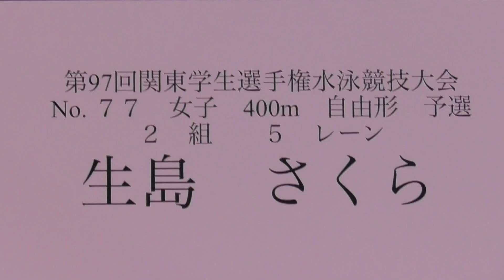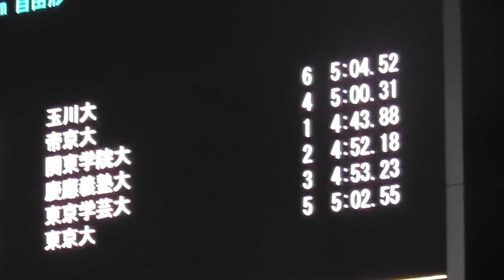カンカレ 400m Fr 予選 生島